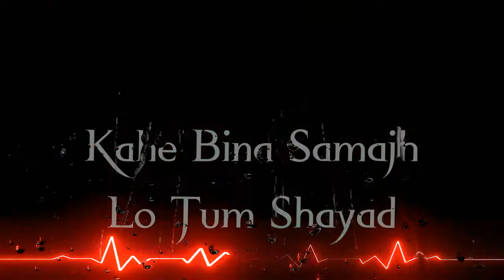Shayad Kabhi Na Kah Sakun Mai Tumko Glowing Black Screen Status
Singer(s): Arijit Singh
Lyricist(s): Irshad Kamil Music Producer(s): Pritam Video Director: Imtiaz Ali